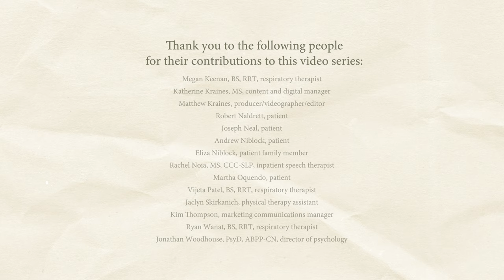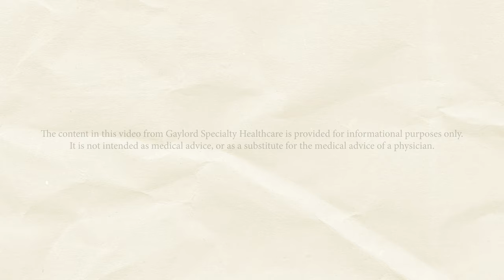Vent Program Video 2: Training Caregivers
Gaylord's Destination Vent/ Home Ventilator Training Program will train family members in providing home ventilator care for a loved one who is unable to be weaned or can only be partially weaned from the vent. Caring for a loved who is vent dependent is a 24-hour per day, 7 day a week commitment. Home care aides or nurses will not care for the vent. At Gaylord, we will train family members about how to care for a vent dependent loved one in the home setting. Info on our Vent Weaning Program